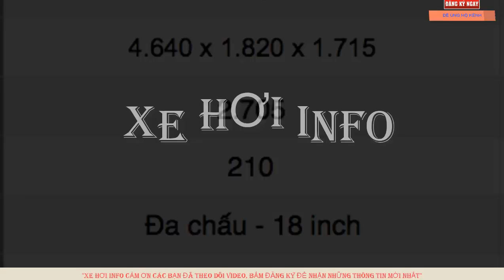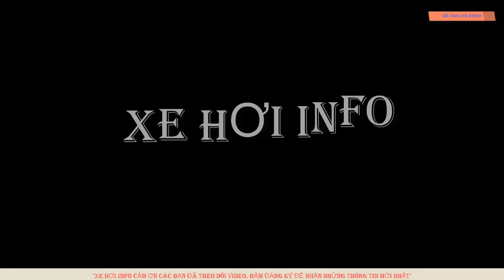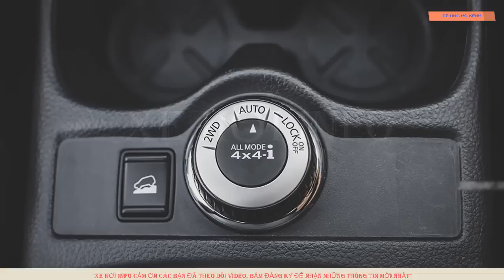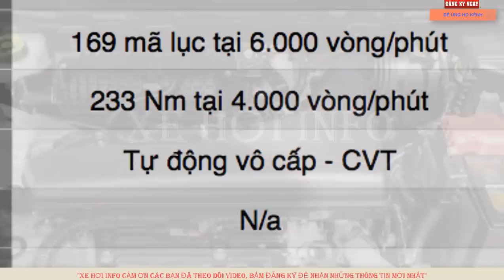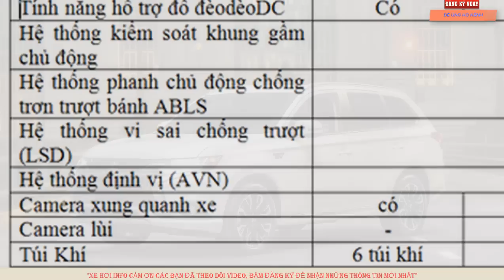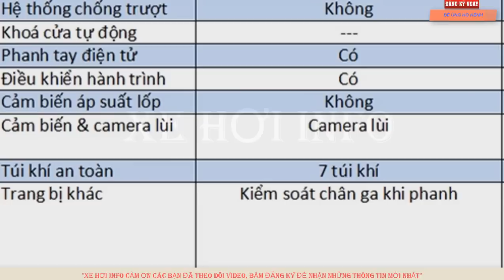Chọn xe 5+2 cho gia đình: Nissan X-Trail 2018 hay Mitsubishi Outlander 2018?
Đều là những mẫu 5+2 chỗ, có xuất xứ từ Nhật và thích hợp sử dụng cho nhu cầu phục vụ gia đình. Tuy nhiên khi cần duy nhất 1 sự lựa chọn thì Nissan X-Trail 2018 hay Mitsubishi Outlander 2018 sẽ là đáp án phù hợp cho gia đình bạn?
 Trong bài viết dưới đây, chúng ta sẽ cùng so sánh 2 phiên bản X-Trail 2.5 SV 4WD và Outlander 2.4 CVT để các bạn có thêm tư liệu tham khảo và đưa ra quyết định đúng đắn nhất.
• Mitsubishi Outlander 2.4 CVT Premium: 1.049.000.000 đồng
• Nissan X-trail 2.5 SV 4WD giá 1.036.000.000 đồng
 Cùng được lắp ráp trong nước nên mức giá bán của 2 xe là tương đương, khi Nissan X-Trail có giá bán rẻ hơn 13 triệu đồng. nhưng và tùy vào từng thời điểm khi ở mỗi hãng sẽ có những chương trình khuến mãi tặng quà thêm nữa thì với mức chênh lệch 13 triệu chúng ta tạm thời sẽ bỏ qua mức giá bán của hai xe và sẽ tập chung so sánh các tiêu chí khác.